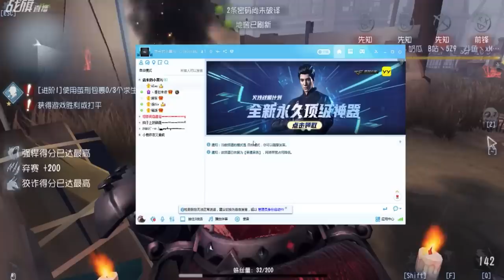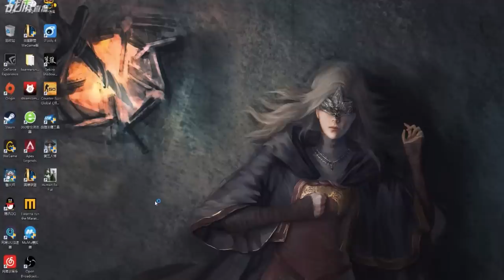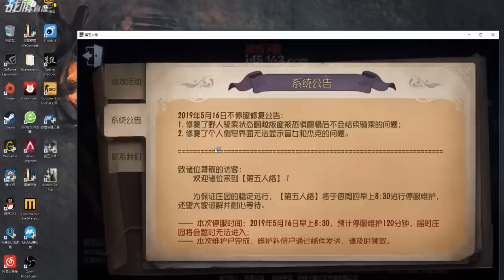【战旗、Alex】第五人格 (2019-05-19-1)五排排位